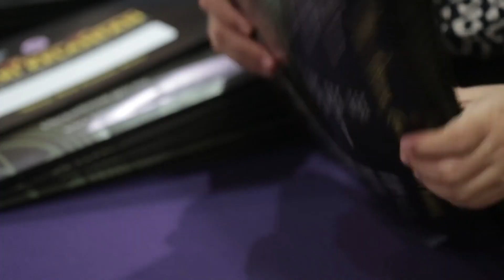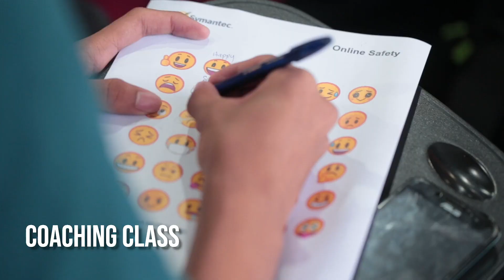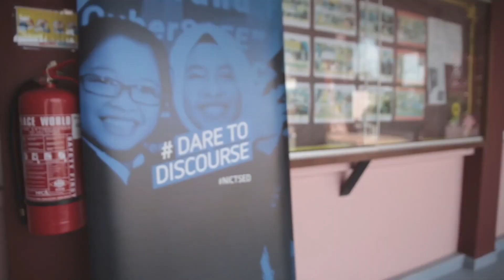CyberSAFE In Schools: NICTSeD CyberSAFE Challenge Trophy 2018 : Preliminary Rounds , BTPN Kelantan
National ICT Security Discourse (NICTSeD) is Malaysia's first national ICT security school discourse with Support from Educational Technology Division (BTP), Ministry of Education (MOE) Malaysia is part of a series of activities under CyberSAFE™, a program to raise awareness on the importance of cyber safety and personal information security in Malaysia.

This years' Preliminary Round was held at BTPN Kelantan in which an elite group of 16 selected schools representing each state competing to showcase themselves discoursing to reach the grand final in Kuala Lumpur.